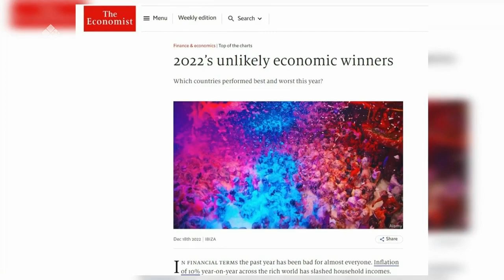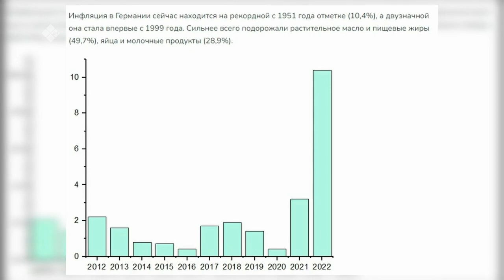«Сэмсэ тыл» (26.12.22)